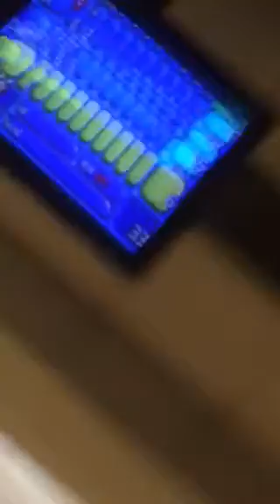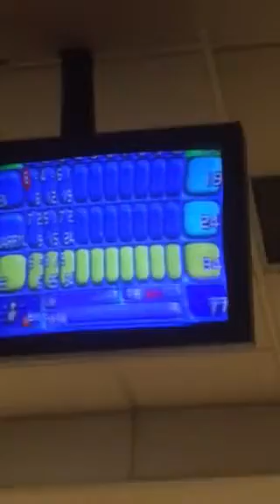Omg i'm not very gd at bowling am I